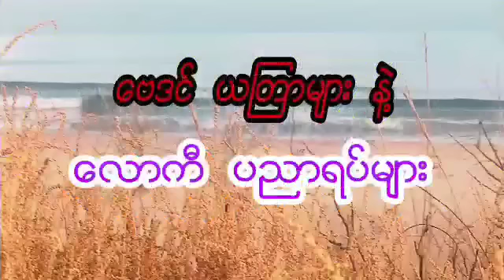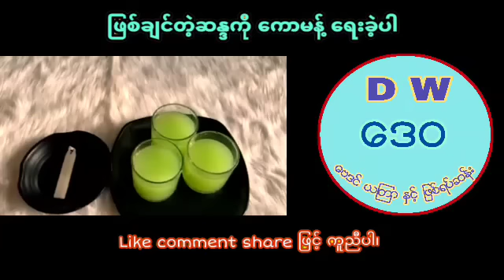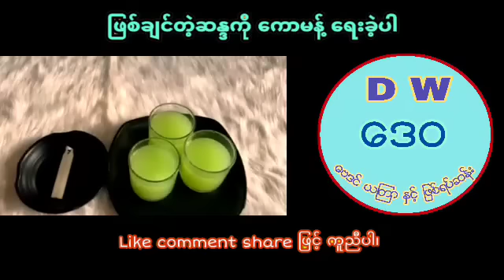ဆရာ ထူးမြတ်အောင်၏ 25-ရက်နေ့အတွက် အရပ် ၁၀-မျက်နှာကနေ ငွေဝင်စေရန် ယတြာ